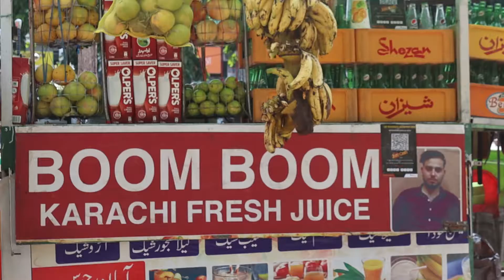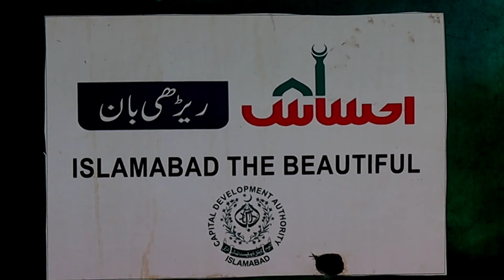Awam kiya kehti hai about the Ehsas Rehri Ban Project? | Program Bashaoor Pakistan | MarCom News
Bashaoor Pakistan is a program by MarCom News, providing an opportunity to the general public to share their views and speak out on different issues.
The first program is about the Ehsas Rehri Ban Project.
What are the views of the public about this initiative by the Government of Pakistan?